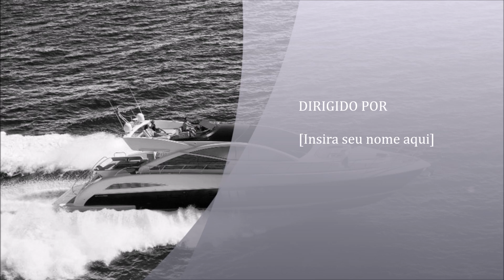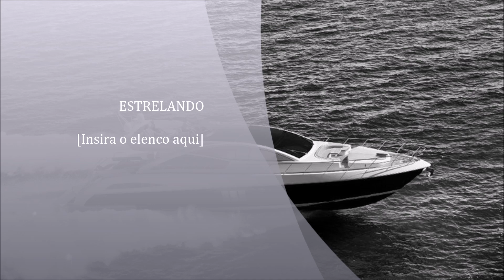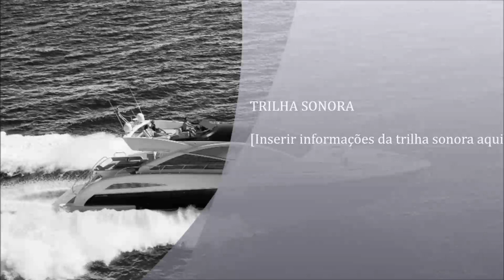Dance Mix 1996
Músicas que tocavam em 1996 quando eu morava em Curitiba, o povo de lá me achava estranho, porque eu "ouvia dance".